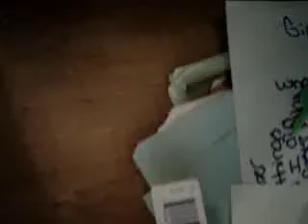I want u back Cher Lloyd